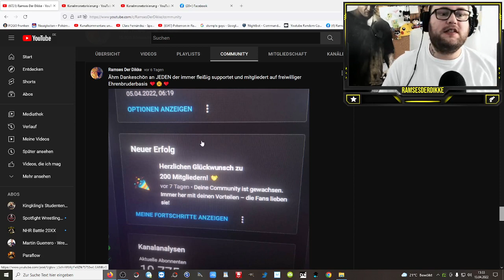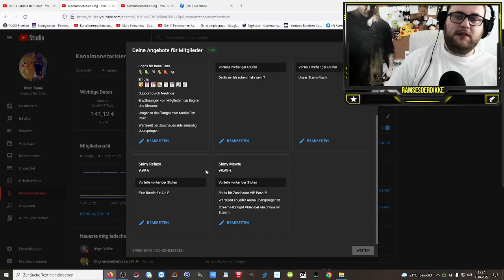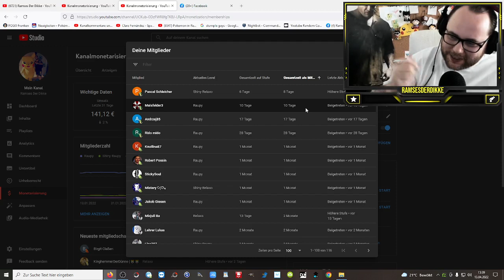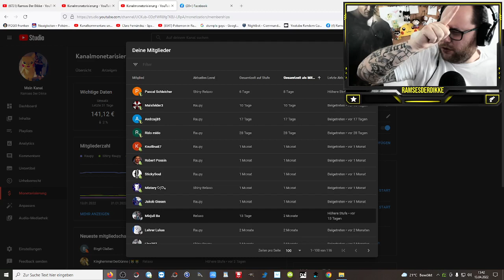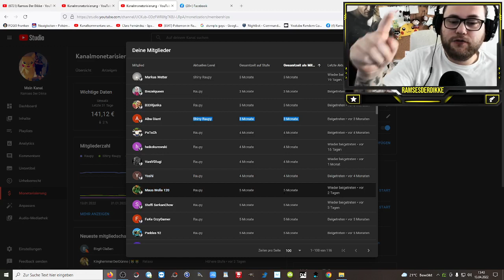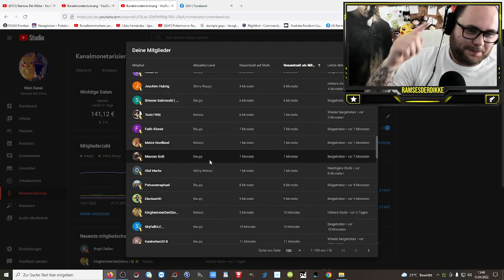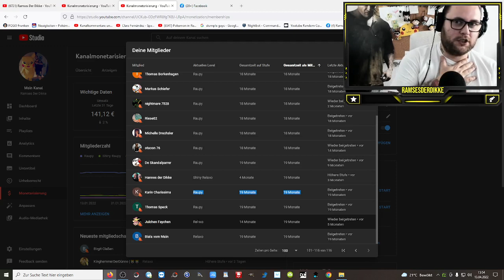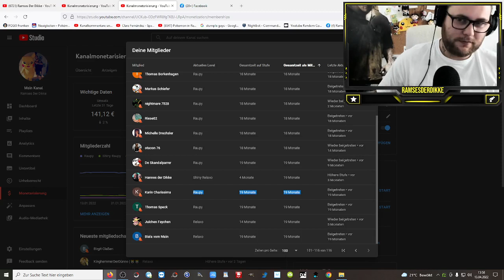ICH sage DANKE an ALLE meine MITGLIEDER !!! Ein Raupy kommt selten allein ...